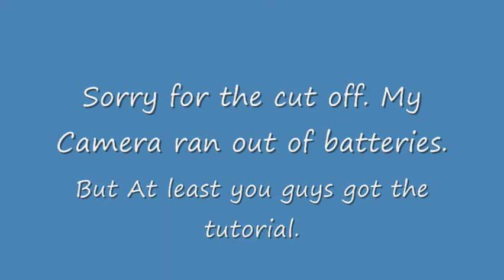Double Cord Tying Tutorial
Happy New Year! You asked for it. Here's how to tie double cords on a military baton.

I suggest you watch my video on single cord tying first.